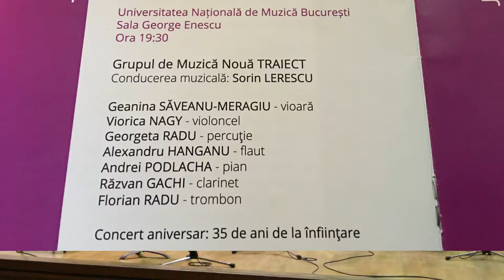Ghenadie Ciobanu - „Vremea trece. Capriccio" pentru clarinet şi pian, p.a.r.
Festivalul Internaţional MERIDIAN, ediţia XIII, 2017

Universitatea Naţională de Muzică Bucureşti - Sala George Enescu

Joi, 9 noiembrie 2017, ora 19.30

Recital
Grupul de Muzică Nouă TRAIECT
Concert aniversar: 35 de ani de la înfiinţare
"Itinerar componistic internaţional: Republica Moldova şi Bulgaria"

Sorin LERESCU - conducerea muzicală

Andrei PODLACHA - pian
Răzvan GACHI - clarinet

Ghenadie Ciobanu (Republica Moldova): „Vremea trece. Capriccio" pentru clarinet şi pian, p.a.r.

Imagine si editare: Loredana Baltazar